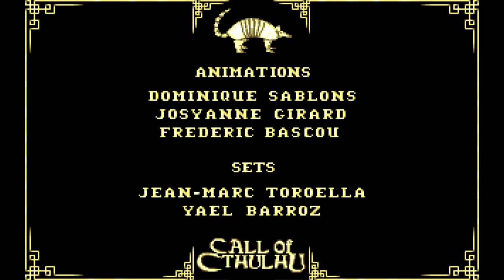Let's Play Shadow of the Comet Introduction (no commentary)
shadow of the comet was made in 1993 by infogrames with permission from Chaoism who are the owners of the Call of Cthulhu tabletop RPG. it is based of the works of Howard Philips Lovecraft or H.P Lovecraft mainly the Dunwich Horror and The Shadow over Innsmouth. the story follows British photographer John T Parker who comes to the fishing village of Illsmouth to photograph the passage of Halley's Comet as well as prove the Theories of Lord Boleskine another scientist who came to Illsmouth in 1834 but return home insane, spending the rest of his life in a asylum.